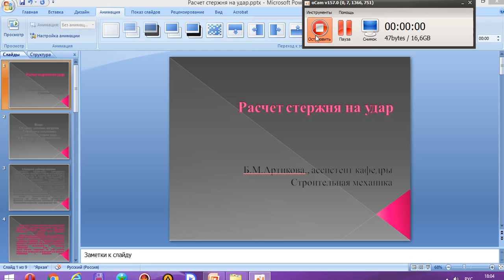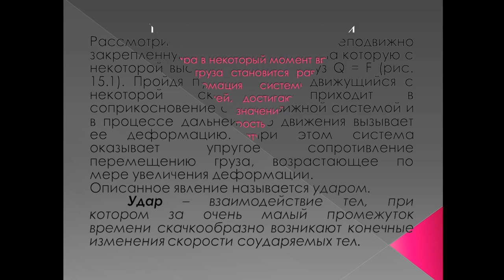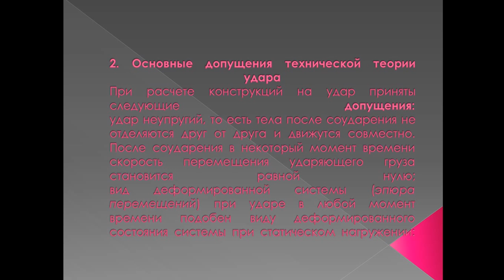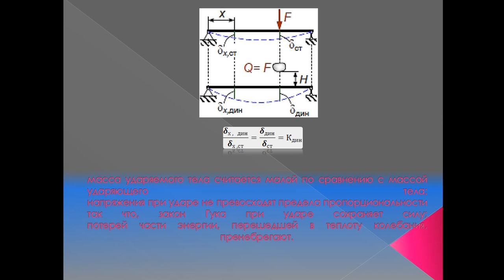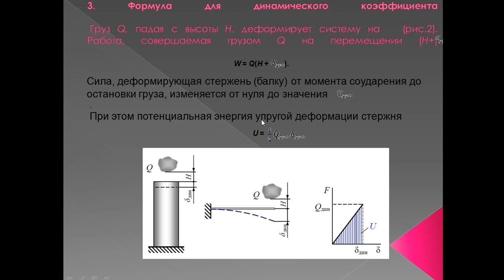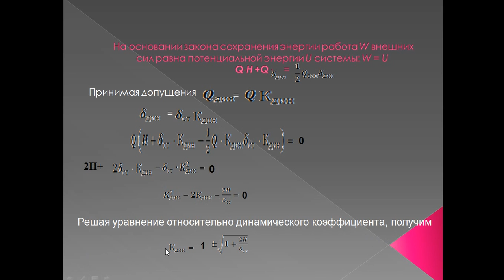Расчет стержня на удар